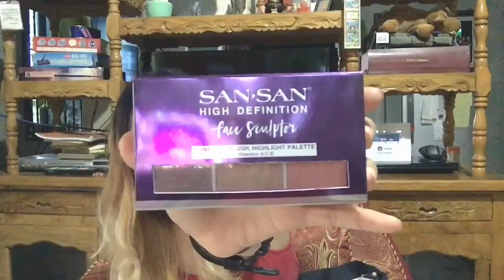HBC HAUL- HOME OF BEAUTY & COLOR || GEL PINES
Hi everyone I’m Gel Pines and a registered nurse. I’m fascinated in vlogging so I decided to give it a try. Hopefully we’ll grow together as family.

This is my 6th vlog: HAUL- HOME OF BEAUTY & COLOR .
If you guys are looking for affordable and authentic body & beauty essentials you can always visit HBC.

Hope you guys like my vlog.

FB: Geleny Britney YTac Pines

Xoxo 💕